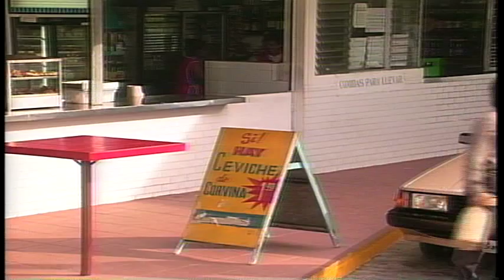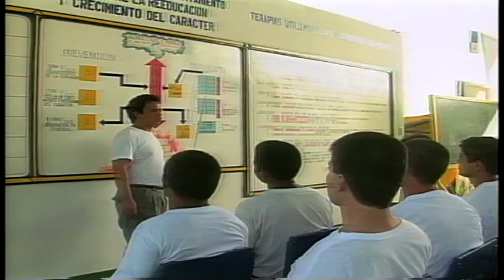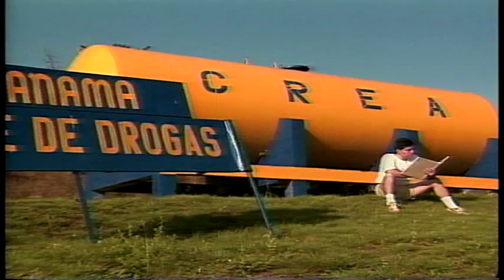Caída Libre | 1995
Historia sobre la forma como el problema de la adicción a las drogas destruye a la familia.

Dirección y guión, Jorge Cajar y Joaquín Horna Dolande. Con: Rodrigo Farrugia, Neysa Ferguson. Edición: Jorge Cajar. Música: Ricardo Vergara. Dirección de niños: Xotchil M. Delgado. Post Producción: Juan Alba, Origen S.A. Duración, 37m. Colores. Formato VTR. Año, 1995.